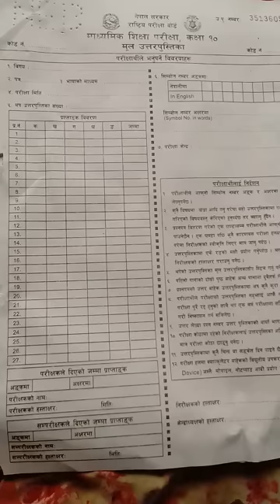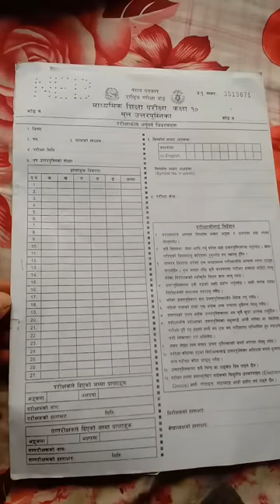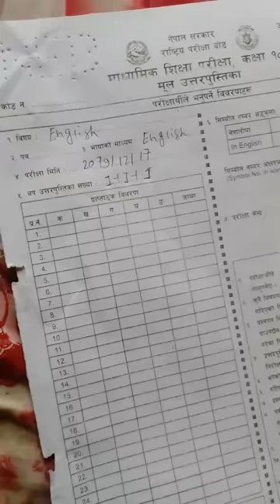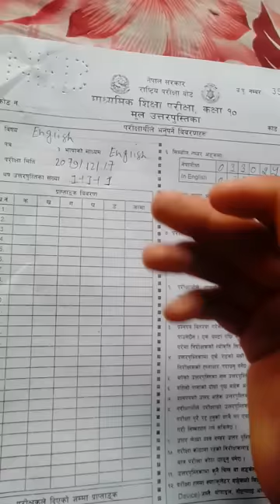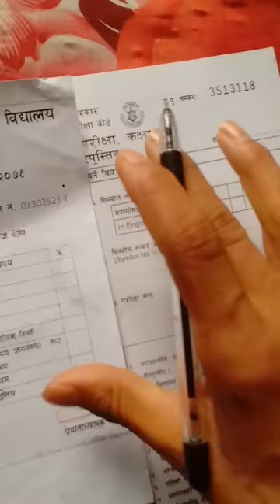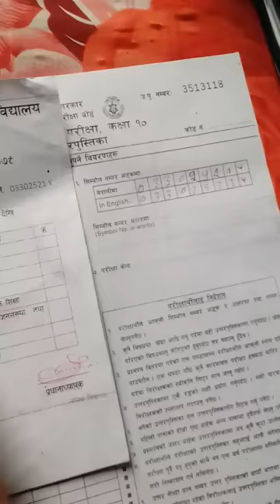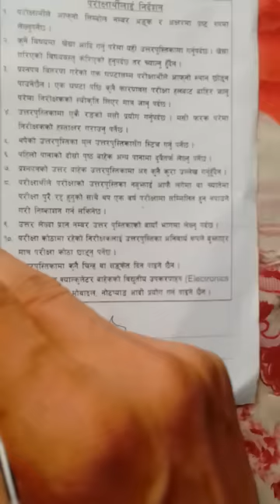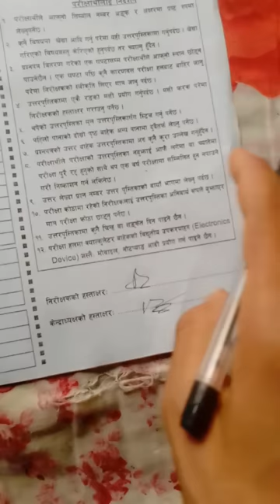SEE ko Paper ma kashari lakhni . How to write in see copy. See class 10 ko copy kashari lakhni. See.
How to write see question
How to write question
How to get better marks in see
class 10 tipes
see tips
see rules
see copy check
see 2079
see question